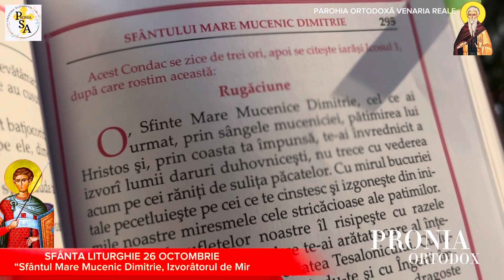SFÂNTA EVANGHELIE din ziua Praznicului Sfântului Dimitrie, Izvorâtorul de Mir​⁠